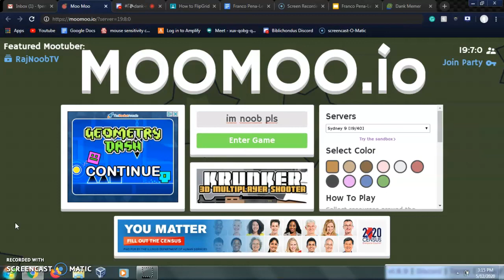Getting the RUBY HAMMER in MooMoo.io!!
it was so cool! I had never seen the ruby age 1 hamer in person before!